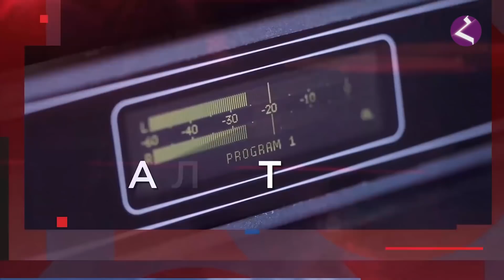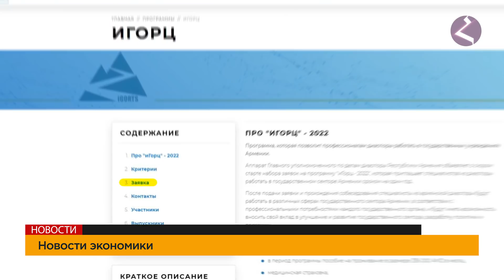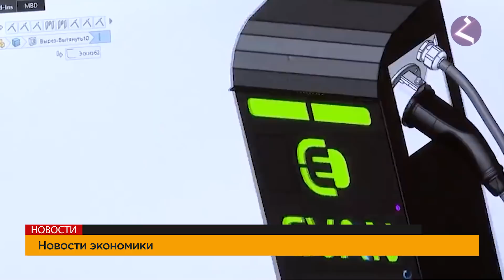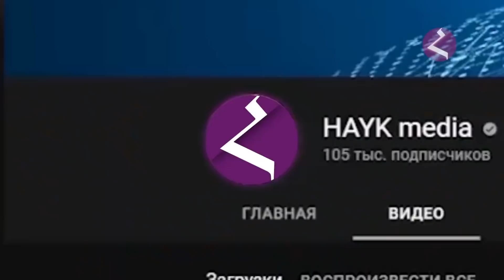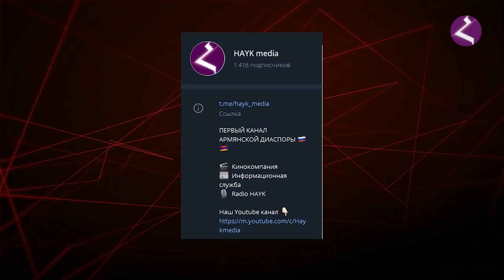Новости Армении и Арцаха/Итоги дня/ 11 марта 2022